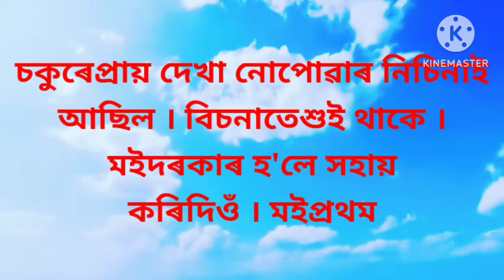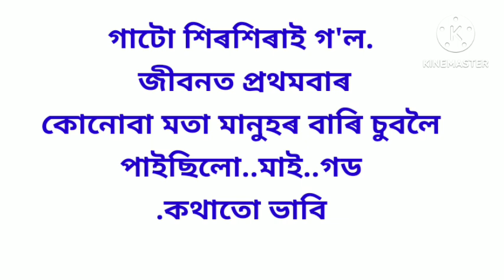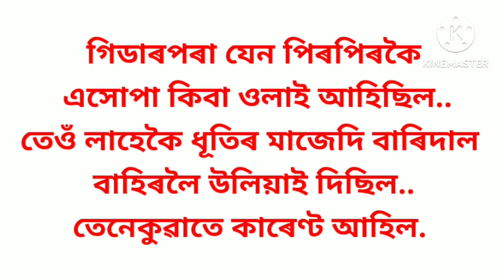ASSAMESE GK || Assamese GK Questions And Answers || Assamese Gk Quiz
assamese gk rumantric story।।part -109